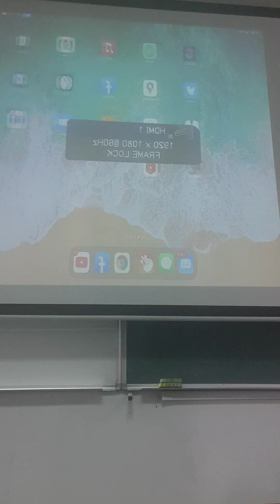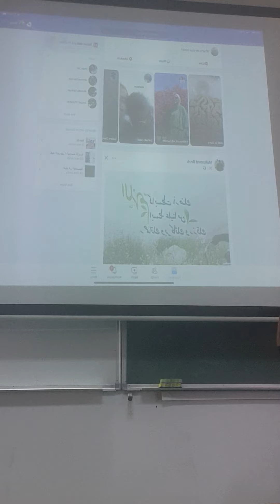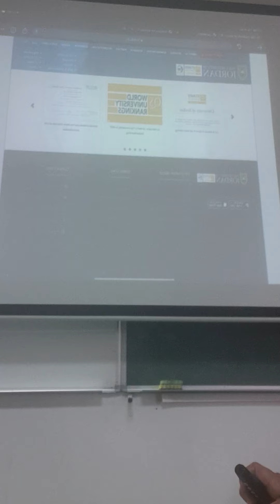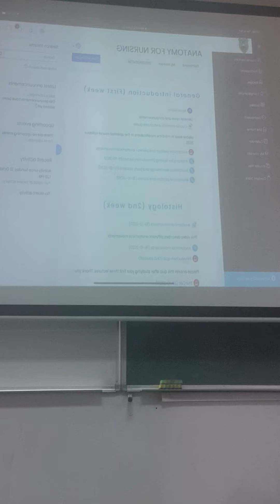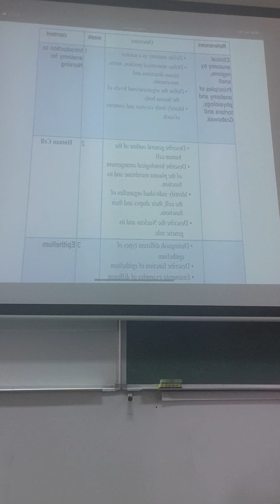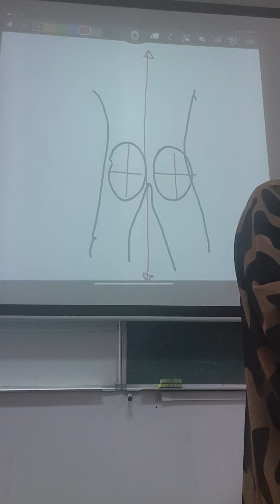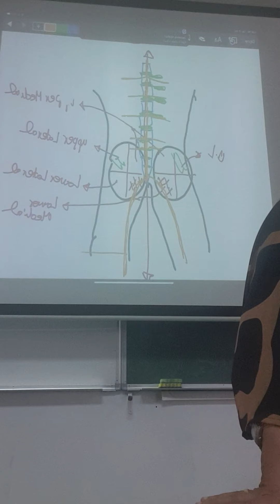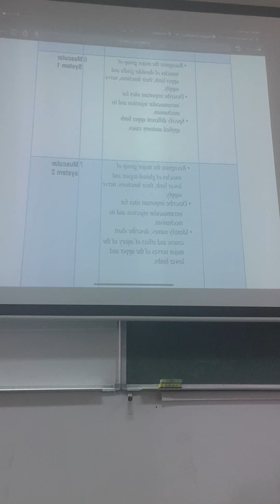introduction to anatomy for nursing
1st face to face lecture 2021